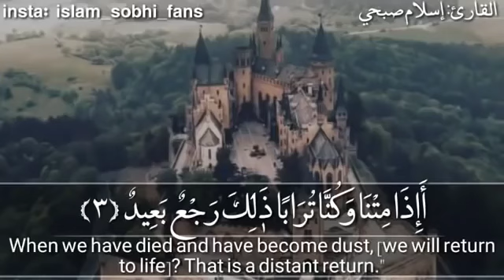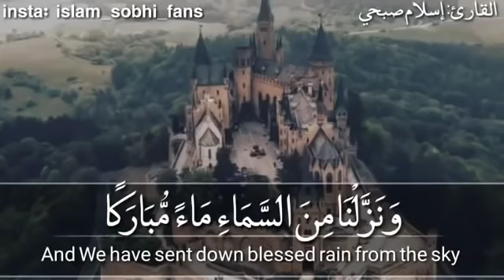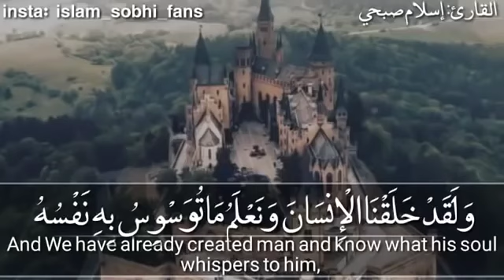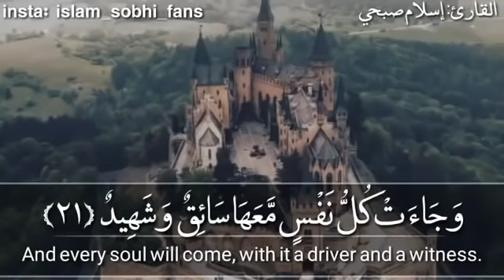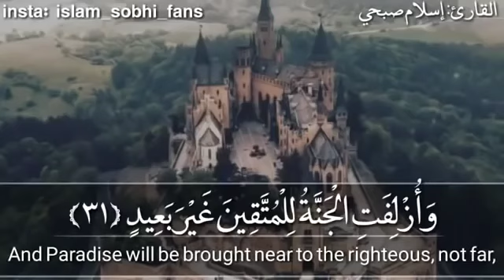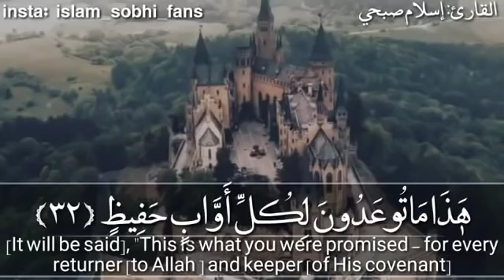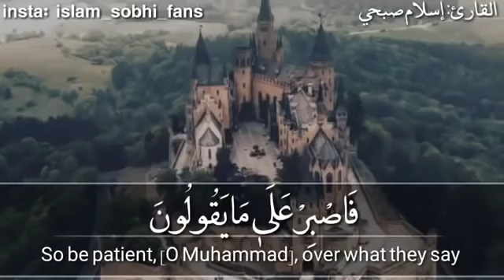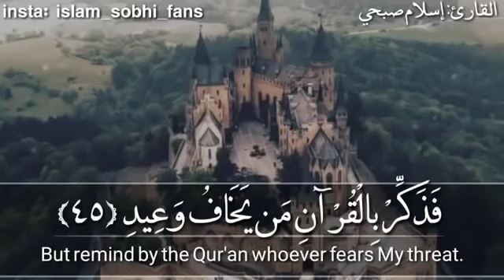A very beautiful voice, the reciter Islam Sobhi (Surat Qaf)